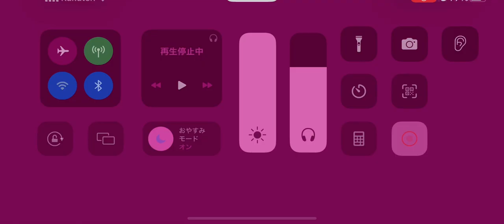第五人格 協力狩り 白黒無常 悪夢戦 湖景村【祭司 灰陰】2023年8月24日